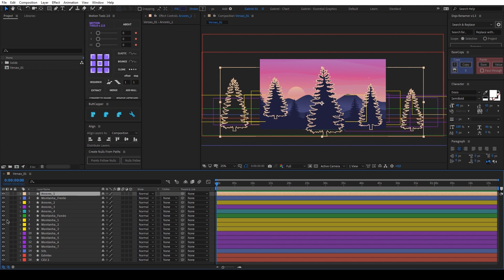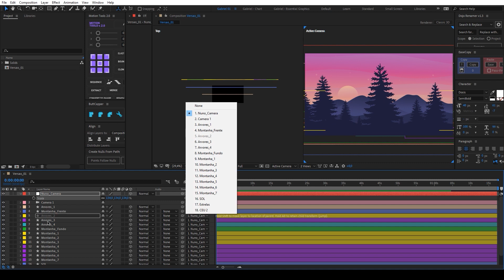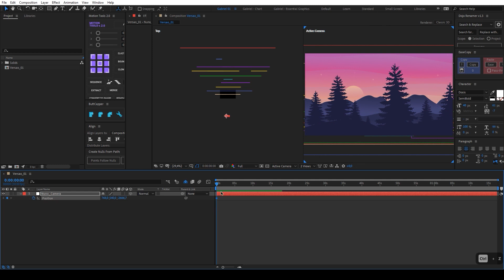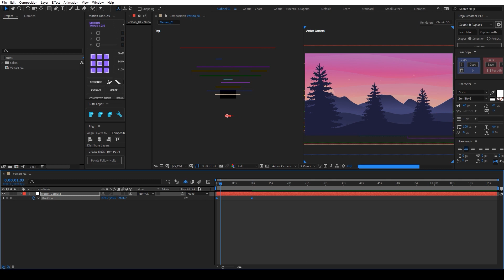PARALLAX RIG NO AFTER EFFECTS | TUTORIAL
Nesse tutorial vamos aprender como fazer um Rig de efeito Parallax no After Effects.